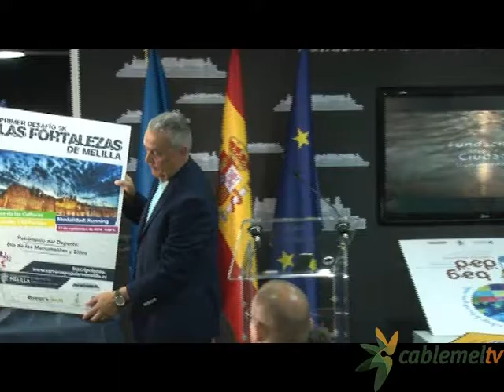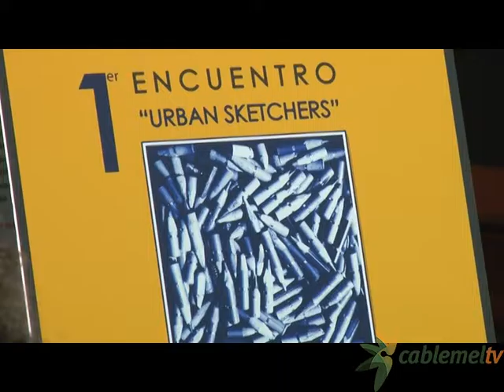El desafío de las fortalezas ya tiene fecha definitiva, el 17 de septiembre | Actualidad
Música, pintura y deporte, estas son las apuestas de la Fundación Melilla Monumental para la dinamización de la ciudadela. Iniciativas que arrancan mañana arranca una Camerata melillense en el Hospital del Rey y que finalizan con el esperado desafío de las fortalezas que ya tiene fecha fija, será el próximo 17 de diciembre.
El ‘Primer Desafío 5K Las Fortalezas de Melilla’ ya tiene fecha fija. Tras haber adelantado dos citas, finalmente la Fundación Melilla Monumental ha optado por fijar esta iniciativa el próximo 17 de septiembre. Se trata, recordamos,  de una nueva modalidad de ‘runing’ en la que los corredores, aparte de la actividad deportiva, tienen la oportunidad de visitar lugares que normalmente permanecen cerrados al público.

Música clásica y teatro
La música también cobra protagonismo en este programa de dinamización. Concretamente la música clásica y el teatro se darán la mano para ofrecer un espectáculo sin igual que tendrá lugar el viernes a las nueve y media de la noche.
Y por último, la Fundación ha presentado otra iniciativa que como denominador común con las otras, también se desarrollará en la ciudadela, aunque en esta ocasión tiene que ver con la pintura. Este sábado se celebrará el 1er encuentro de Urban Sketches. Se trata de una modalidad en la que el artista debe reflejar en un cuadro lo que realmente observa en el paisaje. También incluye un taller impartido por un conocido artista en esta moderna modalidad artística, Jesús Ruiz.